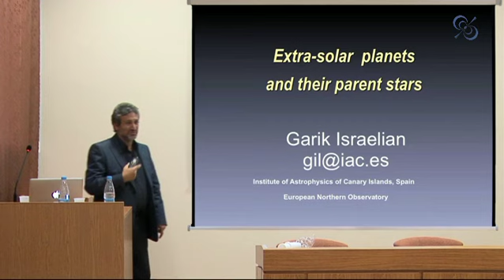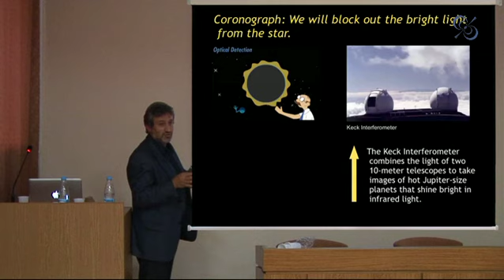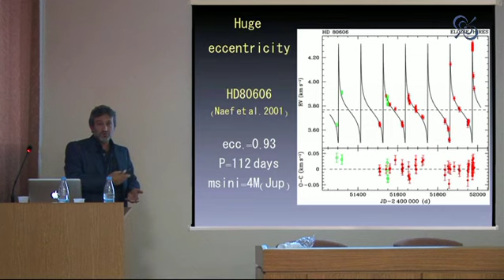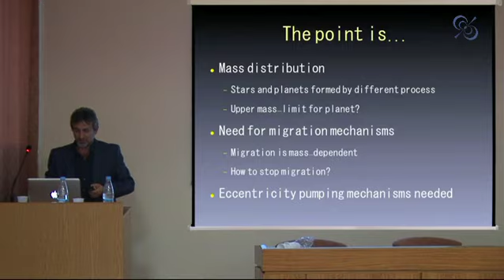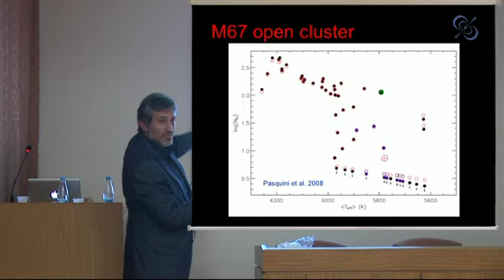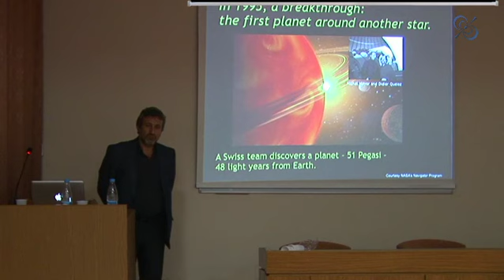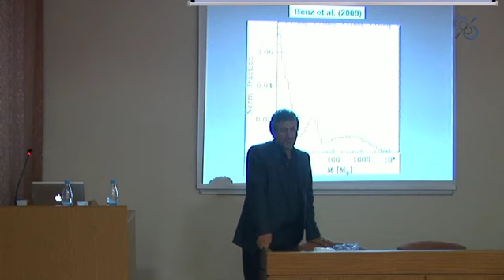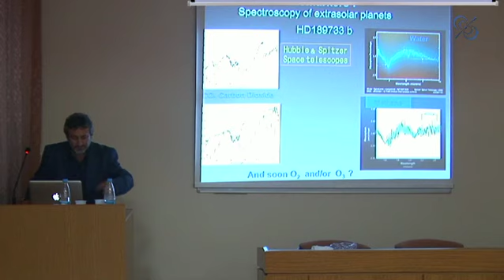Garik Israyelyan lecture in MIPT 26.10.2012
Лекция проф. Г. Исраеляна в Московском Физико-Техническом Институте (ГУ) 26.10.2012